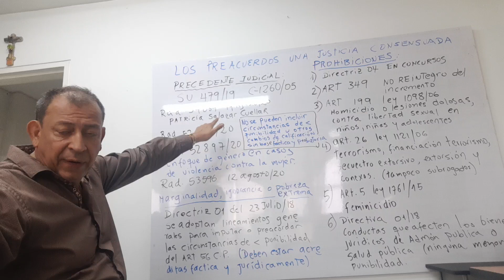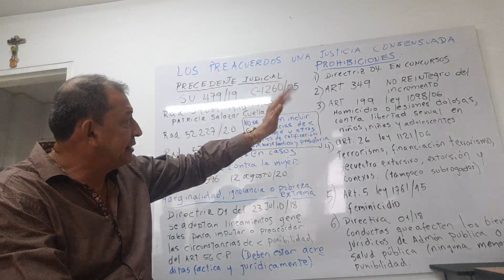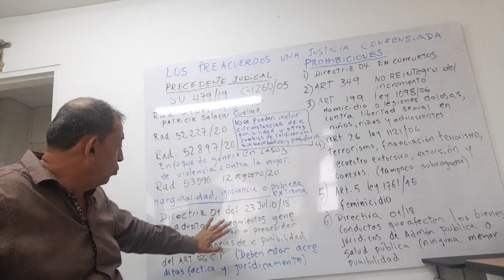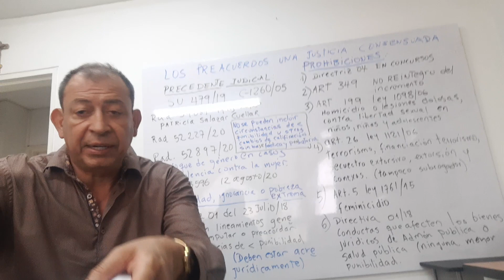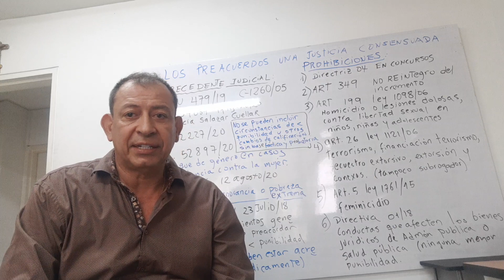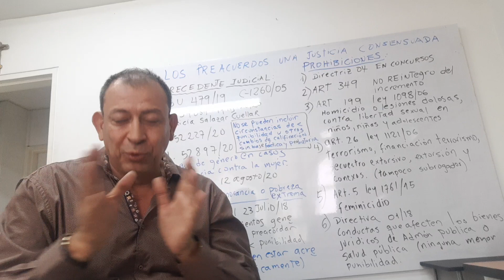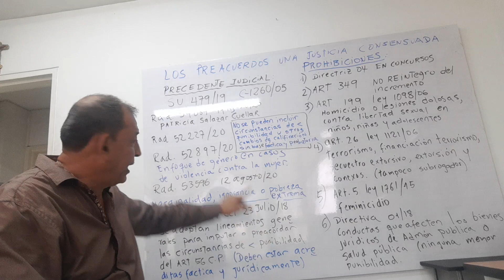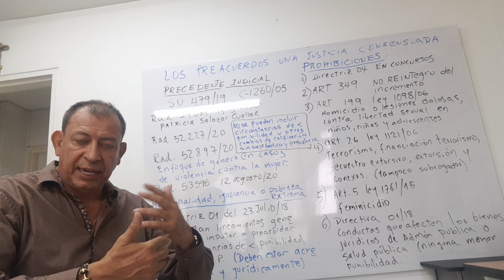Prohibiciones en materia de preacuerdos. No es una feria de regalías. Rad. 54039/20